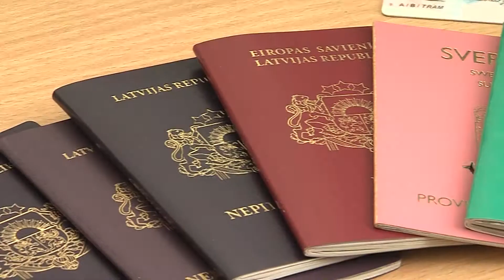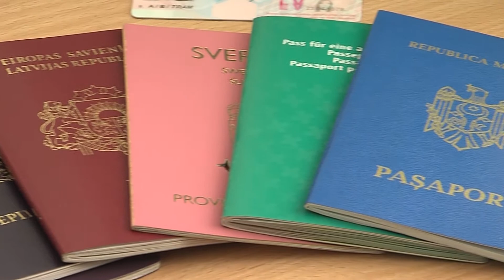Количество желающих пересечь латвийско-белорусскую границу сократилось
Согласно данным, подготовленным сотрудниками Даугавпилсского управления Государственной погранохраны, заметно сократился грузо- и пассажиропоток на контрольно-пропускных пунктах с Республикой Беларусь. Несмотря на это, количество нарушений по-прежнему очень велико. Тему продолжит Елена Костыгова.